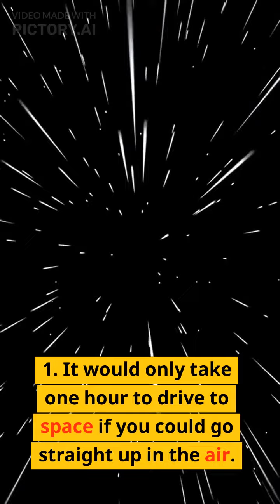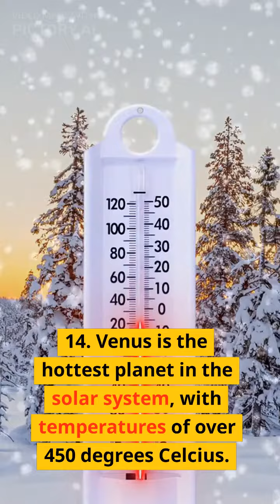science facts| interesting science facts | biology facts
"Beautiful World" is a channel that features videos of some of the most stunning and breathtaking places on earth. The channel showcases the natural beauty of different locations around the world, including landscapes, seascapes, and cityscapes, creature of GOD. The videos feature a wide range of locations, from tropical beaches and lush forests, to snow-capped mountains and bustling cities. The channel also includes travel vlogs and guides, providing viewers with tips and information on how to visit and explore the featured locations. The channel's mission is to  appreciate the beauty of our planet. The channel is known for its high quality and stunning footage, as well as its informative and engaging content.

regards
beautiful world